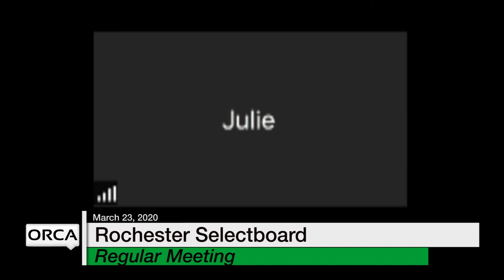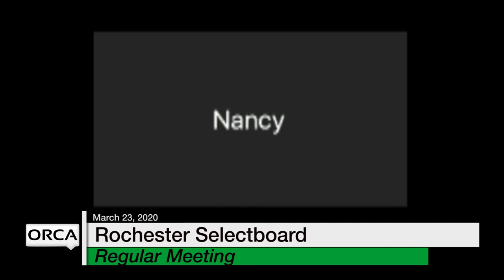Rochester Selectboard - March 23, 2020